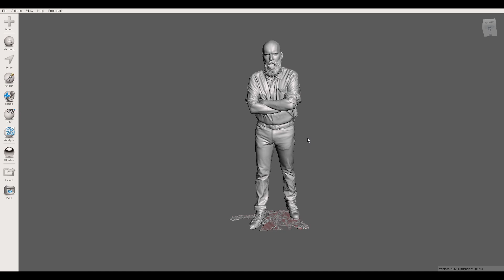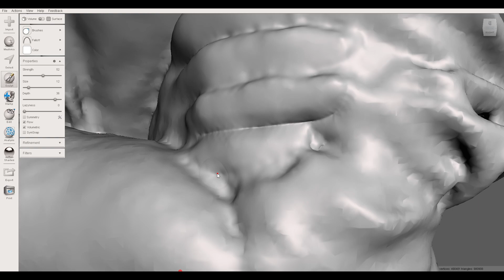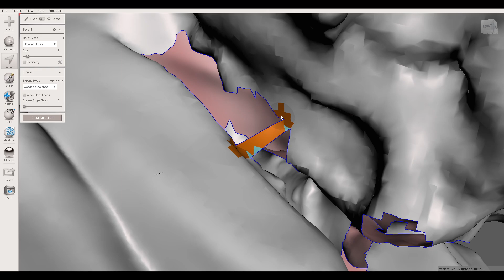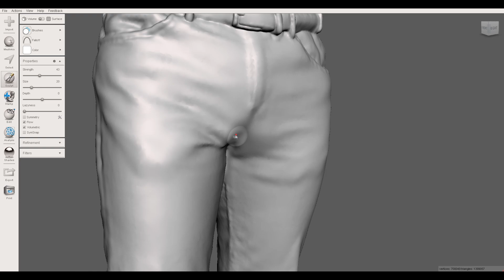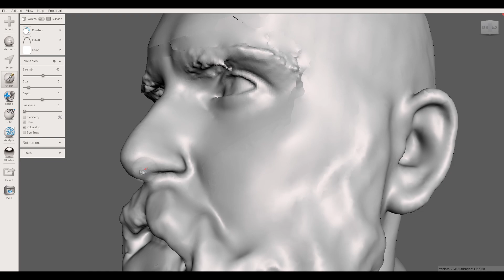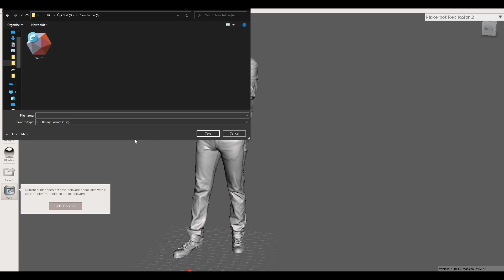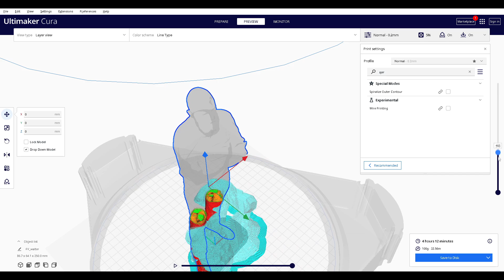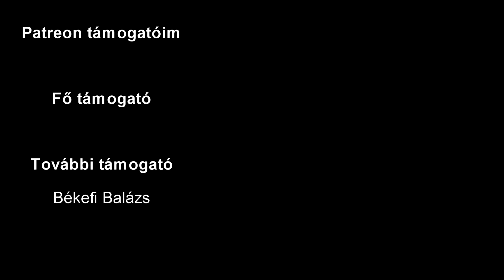Kinyomtattam magam kicsiben ◆ Kreáció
Már régóta piszkálta a fantáziámat, hogy kéne nyomtatni magamból egyet a polcra és most végre elkészült.

🎈A szkenner, ha megtetszett volna:
Creality CR-Scan Ferret
Hozzá egy kupon: CR30OFF (€30 kedvezmény)